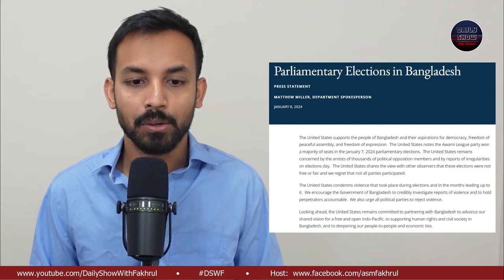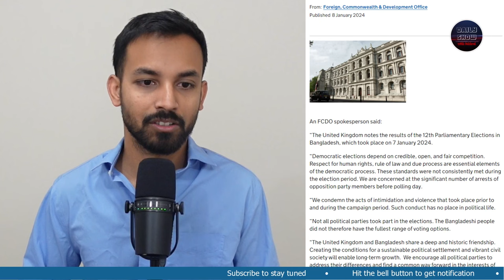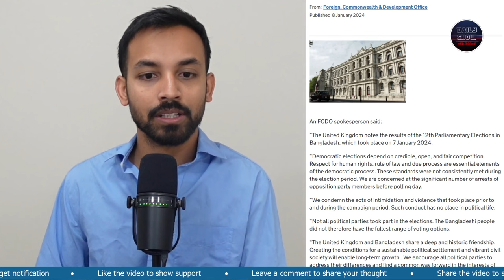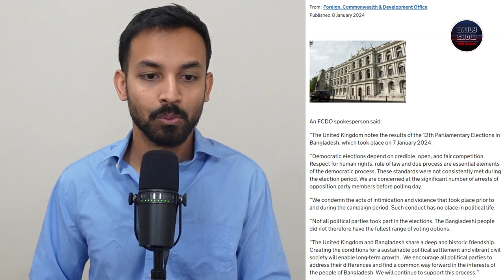মার্কিন যুক্তরাষ্ট্র ও যুক্তরাজ্য কি নবনির্বাচিত আওয়ামি লীগ সরকারকে মেনে দিলো?